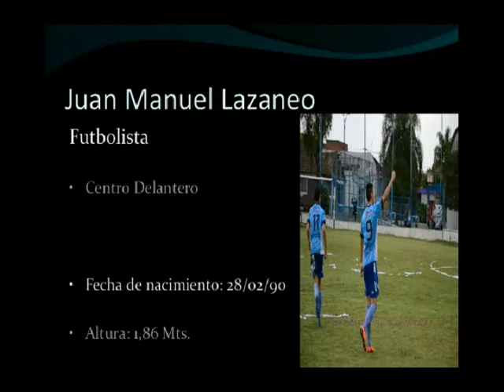Juan Manuel Lazaneo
Futbolista argentino.